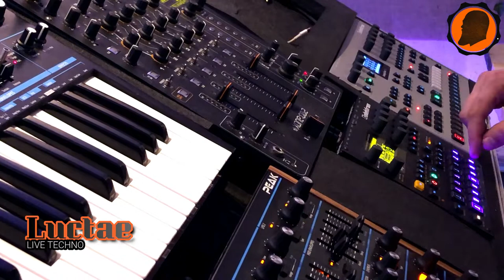Cave Sessions 026: Blob On The Move (Peak, Digitakt, Analog 4, Xone, Bass Station 2)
This time I used a sample from the Sample&Hold soundpack from Analog Kitchen.

Gear used:

Novation Peak
Elektron Digitakt